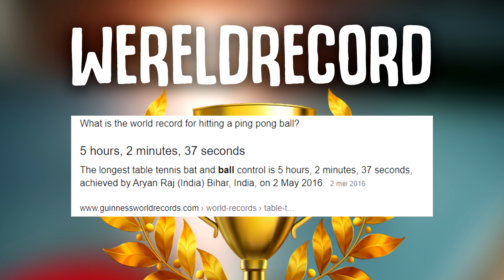WERELDRECORD TAFELTENNIS VERBREKEN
Ik ga proberen het wereldrecord tafeltennis, zo lang mogelijk een pingpong balletje hooghouden, te verbreken..

Op de hoogte blijven van mijn wekelijkse video's?

✔ Vrienden worden?